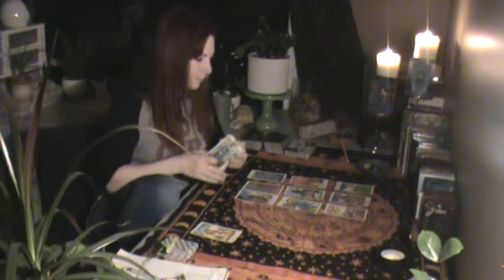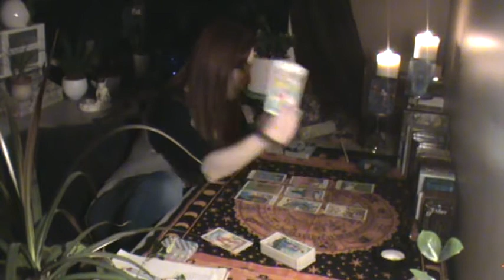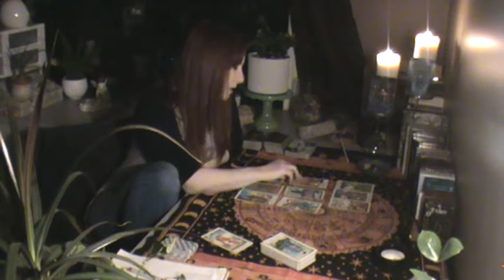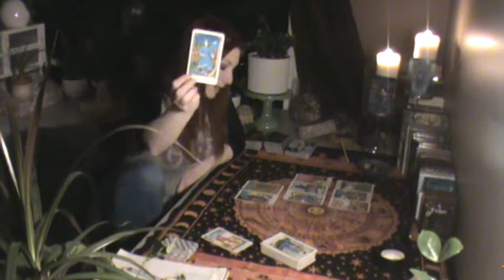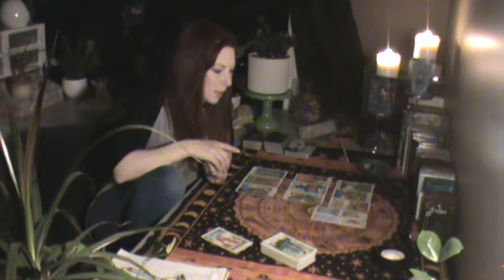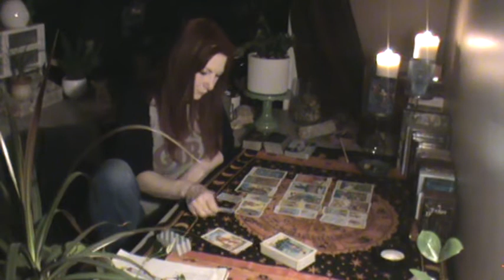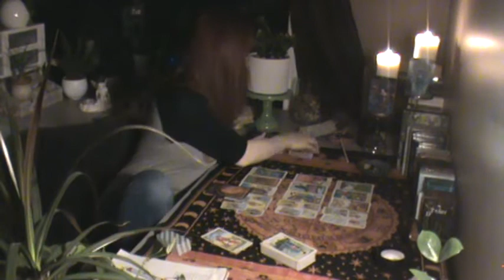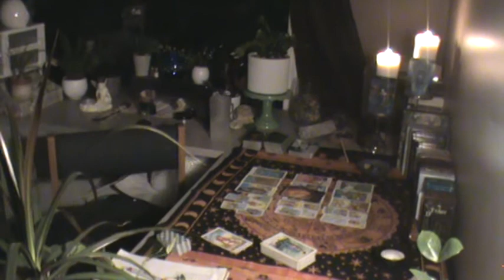Pisces - You wern't right then, and you're not right now - April 2020 Tarot Reading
This is a group reading, it will not resonate with everyone. Please check the other signs in your chart for clarification or to find your story

If you would like more information on a personal read please find me on my Facebook page: Mystic Kitten

Also please note, I do cuss. This video is not intended for children

Blessed be